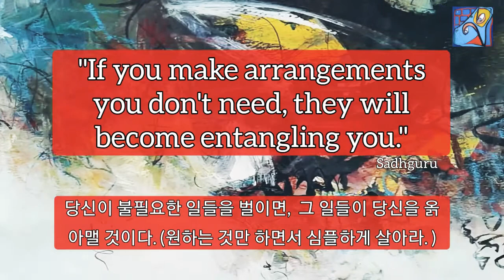1min art meditation healing art by sj.kim: don'tget tangled /기억속기억/추상풍경화/1분 그림감상/힐링아트/ 미술감상